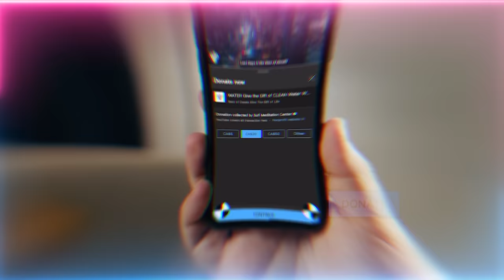Was Prophet Muhammad ﷺ Spiritually Present at the Battle of Karbala?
Q&A Chapters :
00:00 Birth of Sayyidatina Zainab (as)
02:39 Is it correct to realize that we should not be asking for what we want, but what Allah (AJ) wants from us?
04:01 What's the reality of there are beings more powerful than the sun and the sun and darkness veil amongst people?
16:35 With recent world events that are happening and that they have also turned Makkah into Vegas-style City, will we still be able to be with our Shaykh and Imam Mahdi (as), as knowing that we haven't done anything and aren't doing enough?
31:24  You mentioned that the dajjal (man of deceit) is here and he will announce himself. Is Imam Mahdi (as) also physically here as a net positive?
36:44 So should we not be posting anything to bring awareness of what's going on?
40:30 Is there a relationship between “Minhi wa minhum” and holy ayah (verse) of the month “Sakhkhara lakum ma fis Samawati wa ma fil Ardi jamee’an minhu”?

Recorded : 20231117